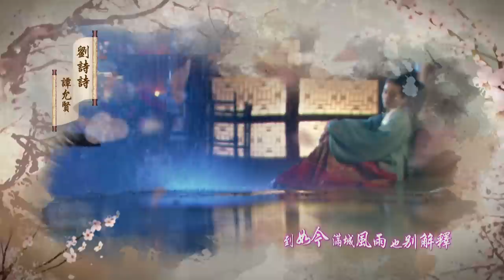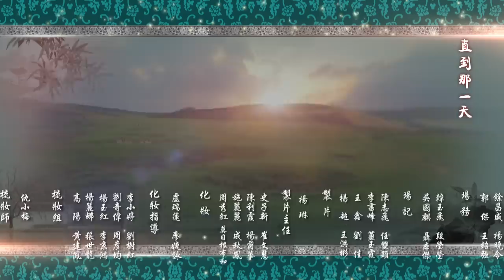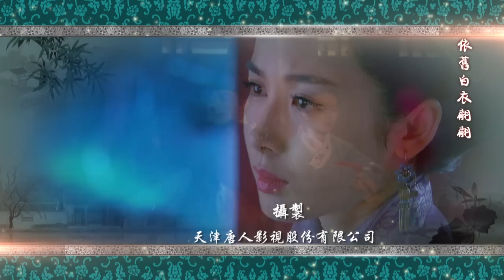《The Imperial Doctoress 女醫明妃傳》高清EP30｜主演 : 劉詩詩、霍建華、黃軒、金晨、袁文康、李呈媛